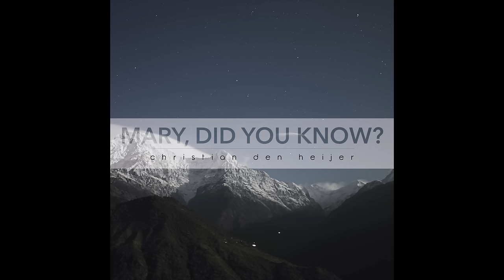Christian den Heijer - Mary Did You Know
Recorded and played by Christian den Heijer
Written by Mark Lowry and Buddy Greene
Version inspired by Jeremy Camp
Recorded, produced and mixed by Christian den Heijer
Recorded at ToneWork Studio, Gouda, NL